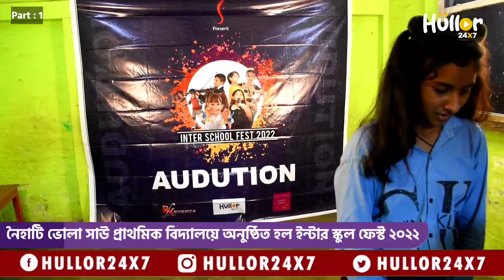নৈহাটি ভোলা সাউ প্রাথমিক বিদ্যালয়ে অনুষ্ঠিত হল ইন্টার স্কুল ফেস্ট ২০২২